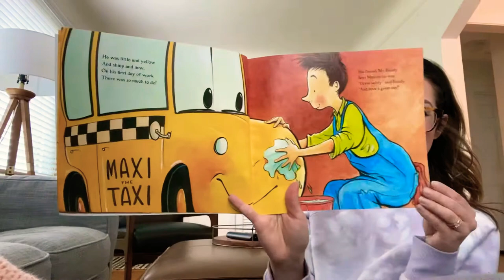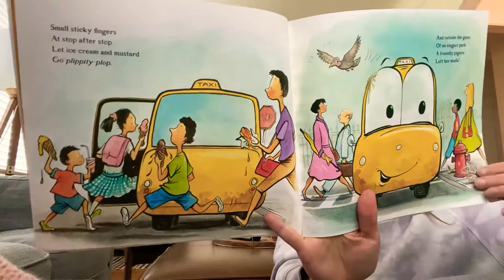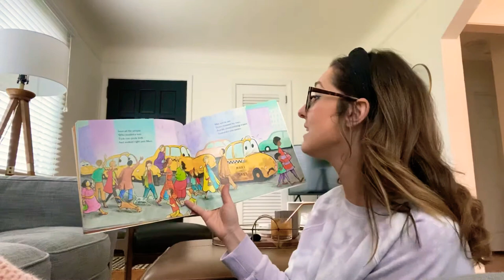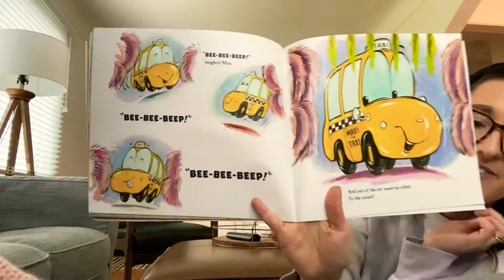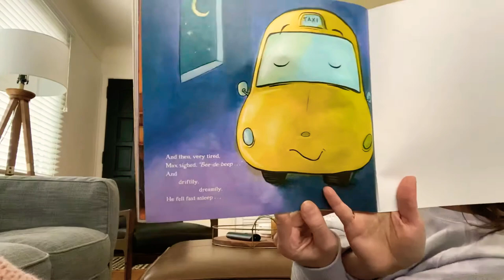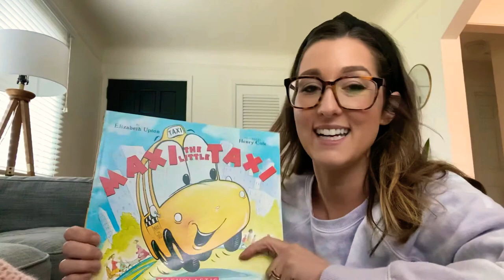“Maxi the Little Taxi” by Elizabeth Upton